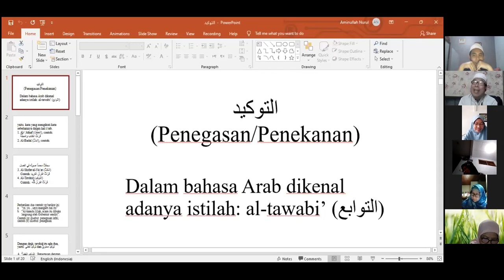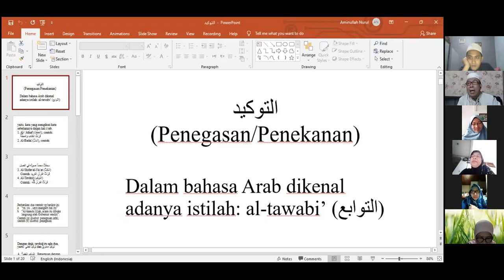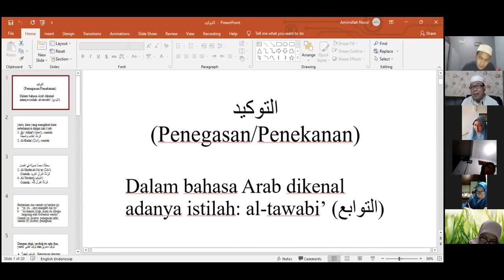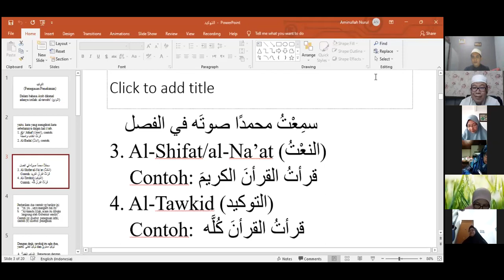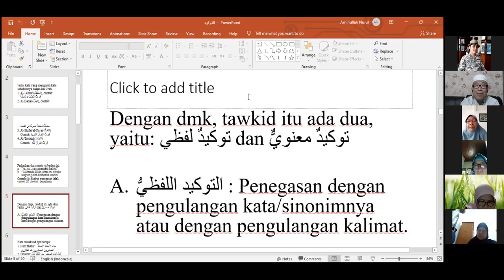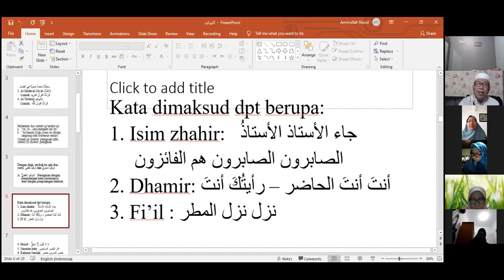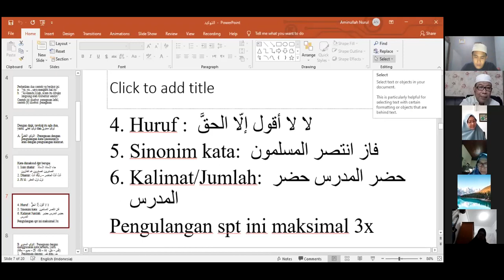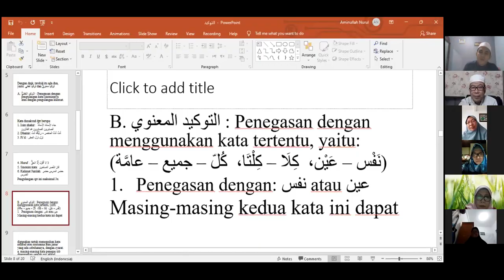LBIQ Bahasa Arab Menengah 3 shift 2 materi Taukid Lafzi dan Taukid Maknawi.